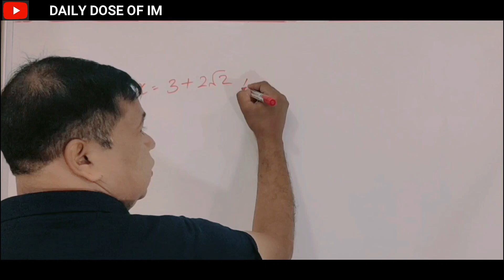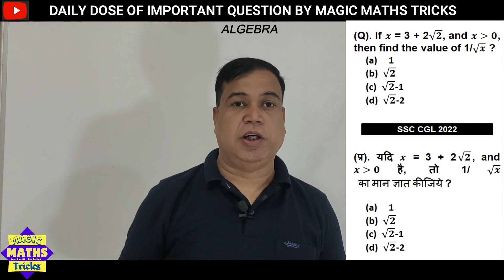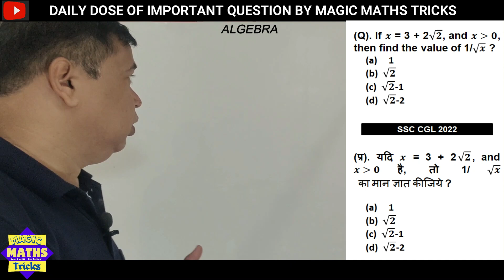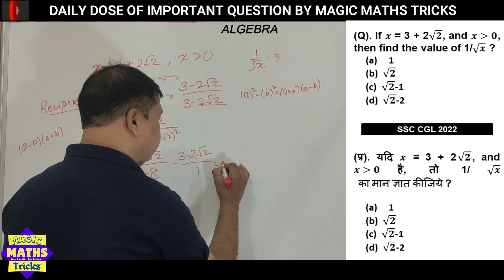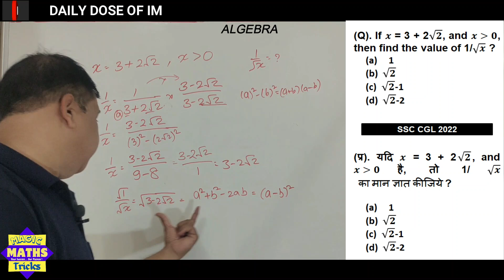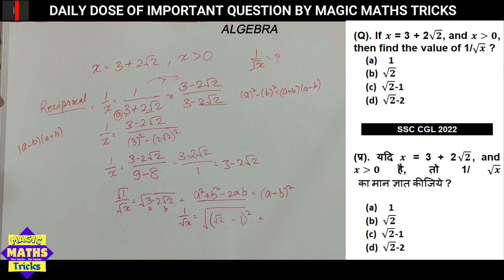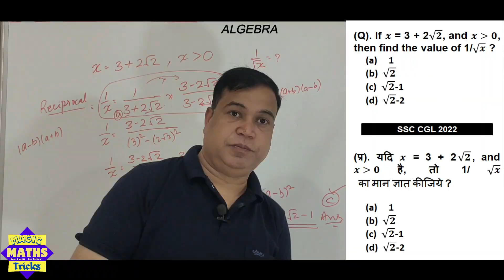Algebra Important Questions | SSC CGL Previous Year Questions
Title: Algebra Important Questions | SSC CGL Previous Year Questions

Video Tags.